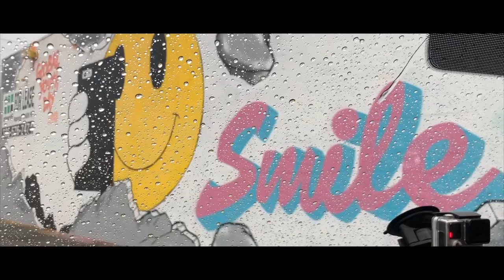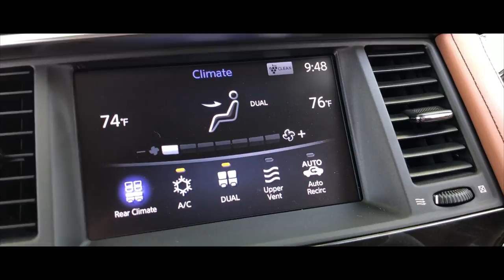QX80 de INFINITI, lujo y confort para todos.